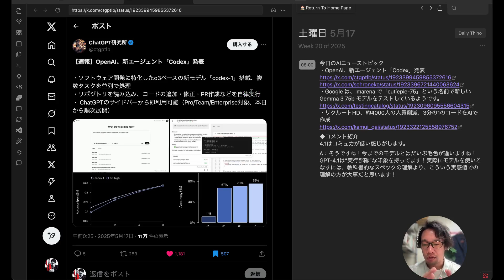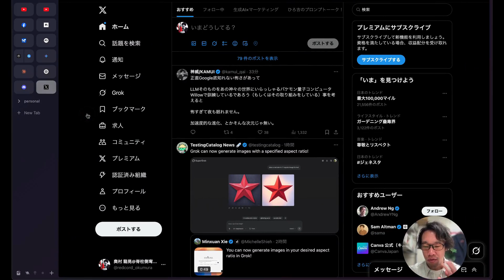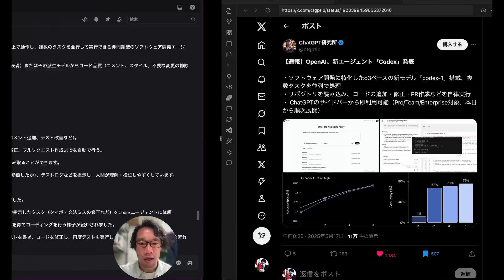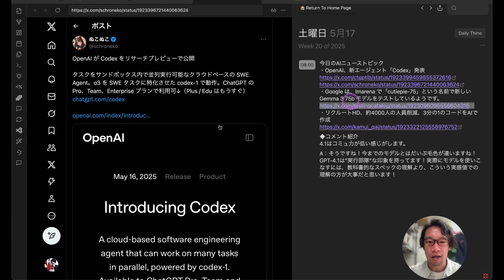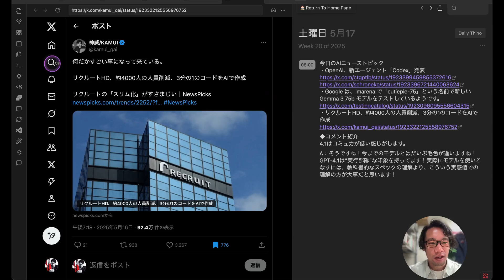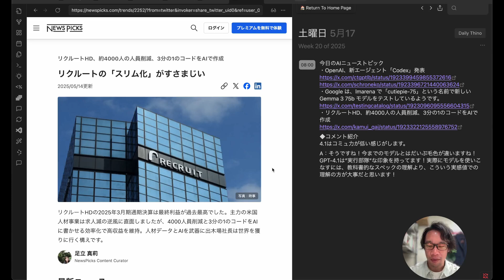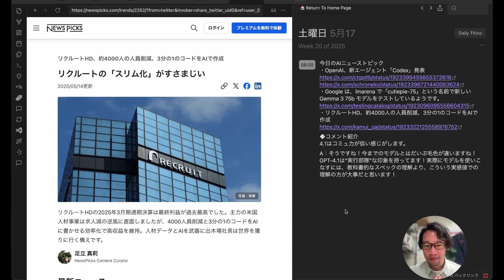【AIニュース】OpenAIが新プログラミングエージェント「Codex」を発表！これなら素人の僕でも開発ができるかも！？リクルートHDが4,000人規模の人員削減へ！？←この流れは止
今日のAIニューストピック
・OpenAI、新エージェント「Codex」発表
・Google は、lmarena で「cutiepie-75」という名前で新しい Gemma 3 75b モデルをテストしているようです。
・リクルートHD、約4000人の人員削減、3分の1のコードをAIで作成

4.1はコミュ力が低い感じがします。

A：そうですね！今までのモデルとはだいぶ毛色が違いますね！GPT-4.1は”実行部隊”な印象を持ってます！実際にモデルを使いこなすには、教科書的なスペックの理解より、こういう実感値での理解の方が大事だと思います！

0:00 挨拶
0:20 OpenAI、新エージェント「Codex」発表
4:48 Google は、lmarena で「cutiepie-75」という名前で新しい Gemma 3 75b モデルをテストしているようです。
5:41 リクルートHD、約4000人の人員削減、3分の1のコードをAIで作成
7:31 コメント紹介
9:24 今後のライブ配信告知
10:10 終わりの挨拶